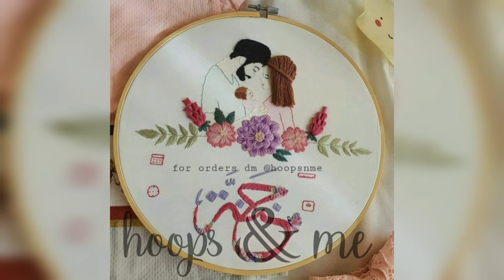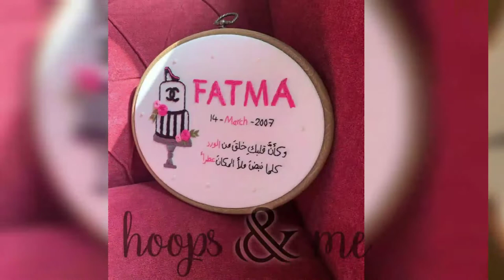New Born Baby Hoops | baby girl hoops | baby boy hoops| hoopsnme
Welcome to Hoops 'n' Me by Ordinary Girl 🌸

This video is about DESIGNS OF NEW BORN BABY HOOPS 🍼
Embroidery hoops memories stays forever 🌸

Wait Dude !
I have a good news for you 😲
Hoops 'n' me is taking orders for customize hoops select
Design your memories into embroidery hoops as it stays forever 🙊

💫If you love my video please give a like👍
💫Leave your valuable Advice/Opinion/Question in comment section 💌
💫 Please stay with my channel & Share my video with your Friends & Family ❤

I didn't use any kind of music in this video , instead of song i have used Nasheeds (only vocals)
📌Background: Dawah by Omar esa

Regards:
Hoops 'n' me by ordinary girl